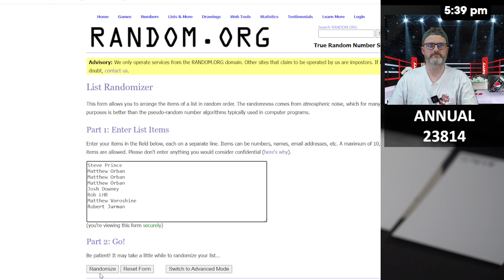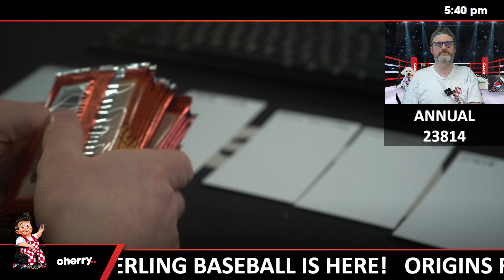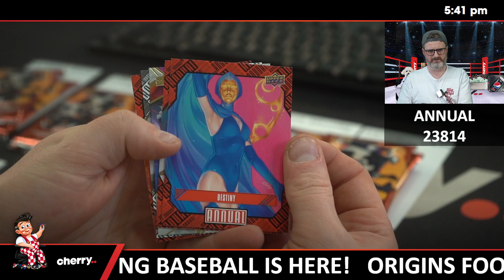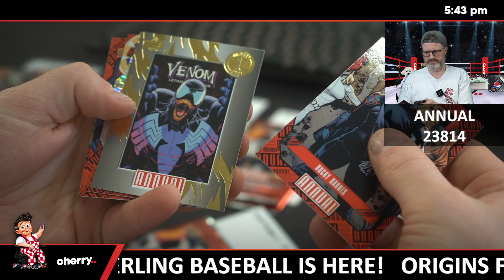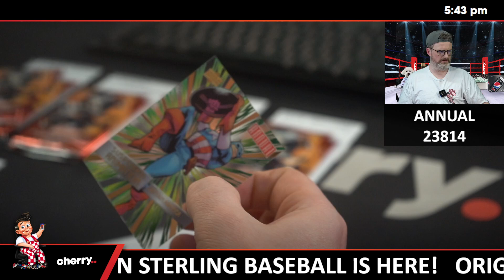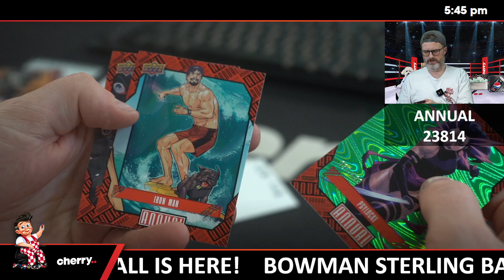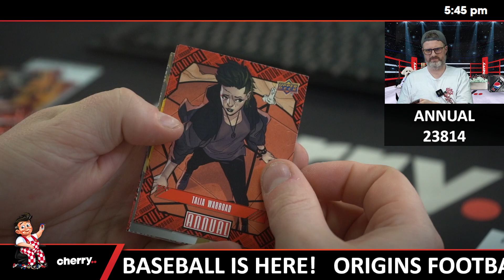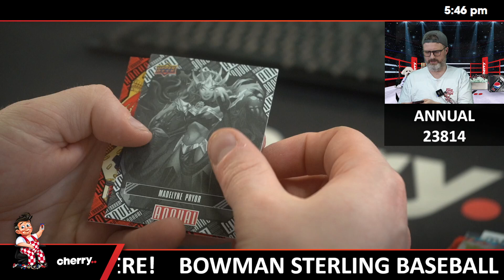23-24 Marvel Annual 1-Box Break #23814 - 2 Random Packs - Oct 16 (5pm)